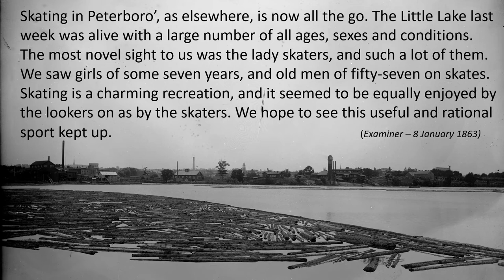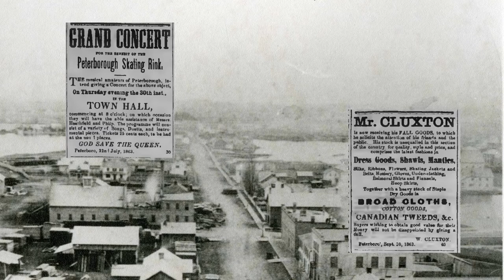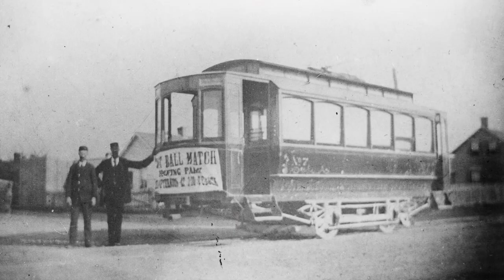Skating in Peterborough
"Skating in Peterboro', as elsewhere, is now all the go." Learn about one of Canada's favourite winter sports - skating - in the historical context of Peterborough, Ontario. Jon Oldham,  Archivist from the Peterborough Museum & Archives describes how many of the spaces used for skating were also shared for other cold-weather recreational activities.